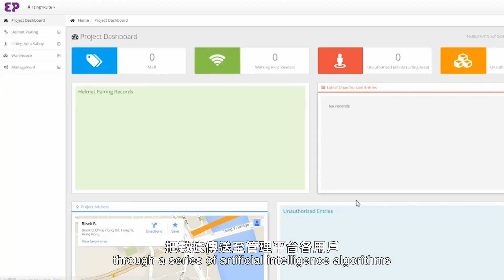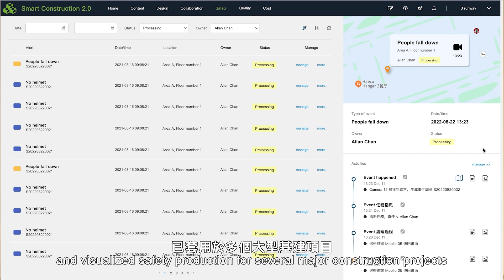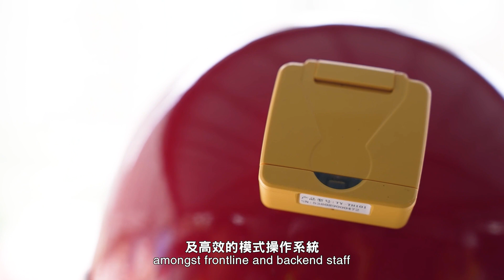FCE Impact Case Studies 2023 EP3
FCE Impact Case Studies 2023 EP3 Computer Vision-enabled Digital Twin for Construction Management